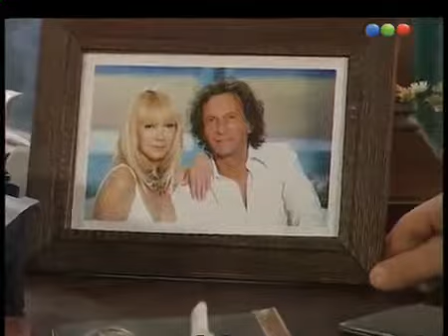El Deseo-Capítulo 3-Soledad Silveyra y Natalia Oreiro (Completo)